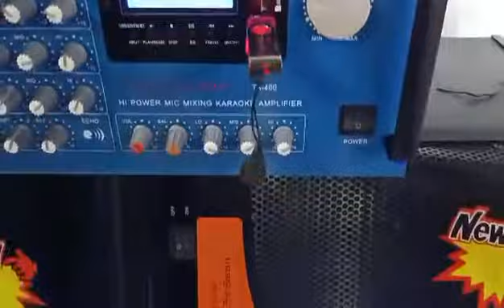Pang gubat na set Db Audio 900watts speakers&amplifier 900watts per channel Titanium